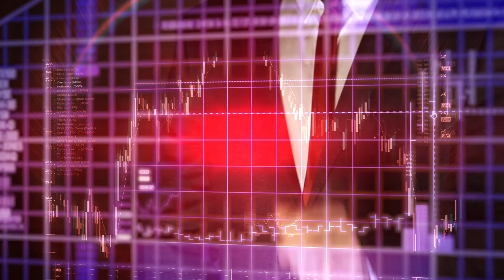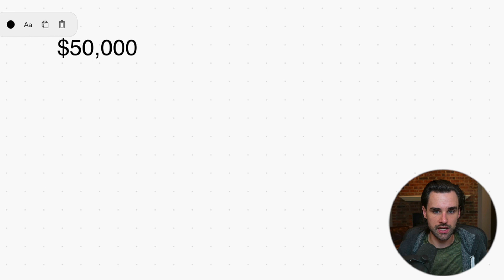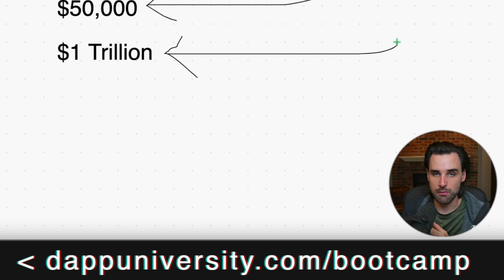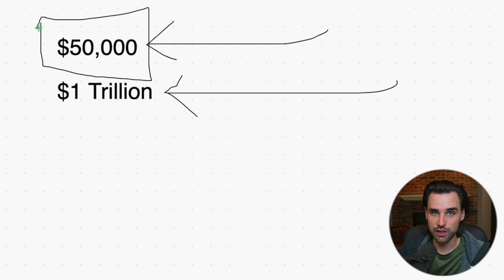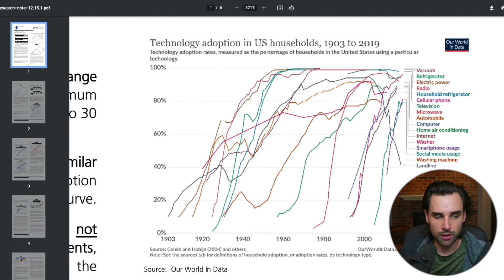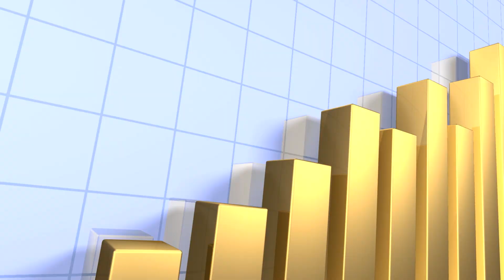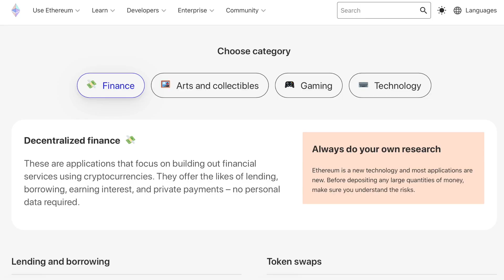THIS IS A HUGE PROBLEM FOR CRYPTO!